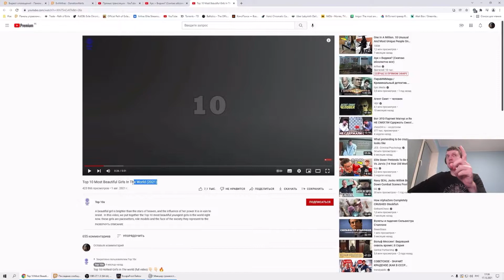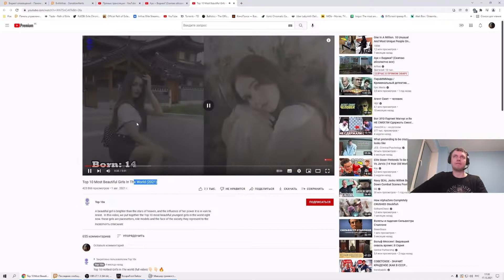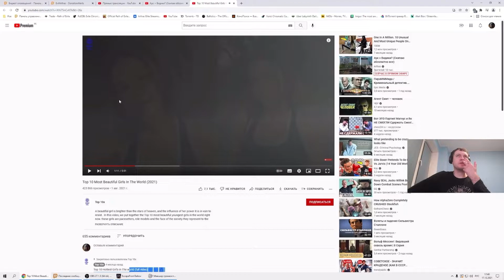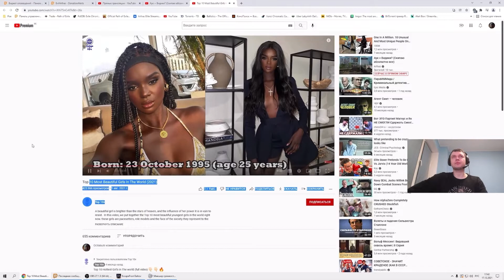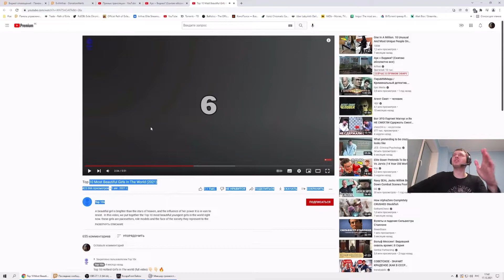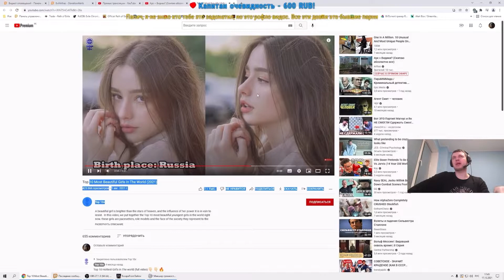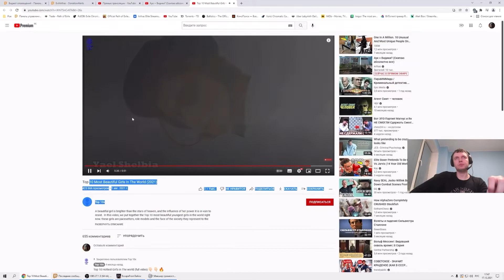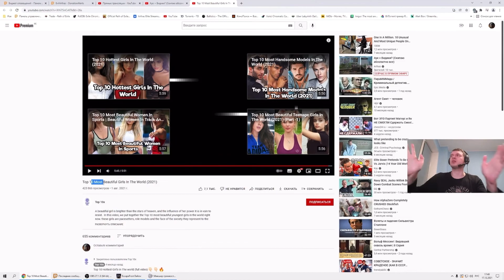Папич оценивает красивых девушек